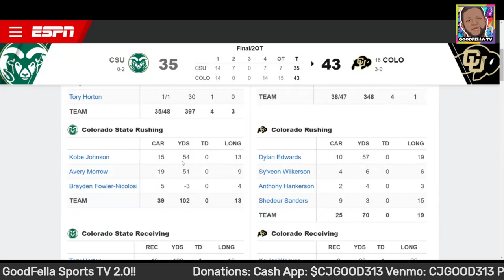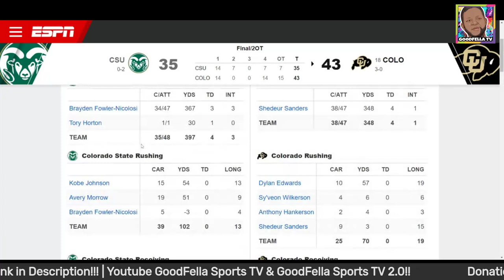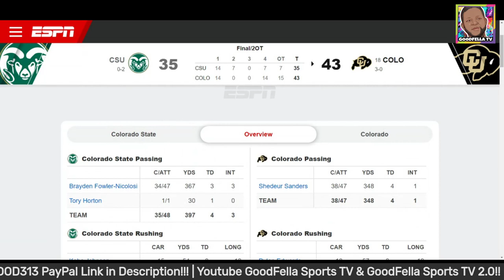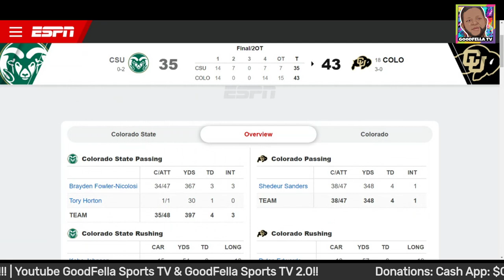Shedeur Sanders Brings Colorado Back to Defeat Colorado State in OT | Full Game Review!!!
$CjGood313

CJGOOD313